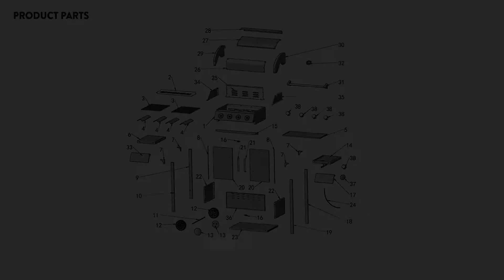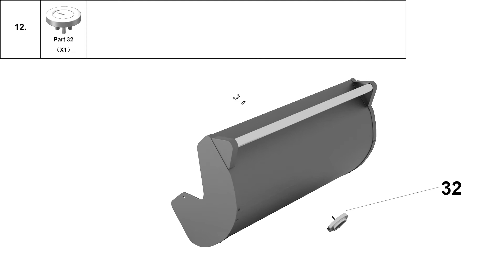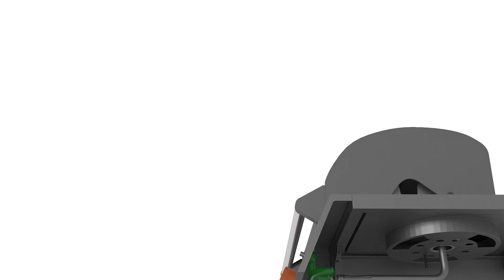GP 1040 Instructional Animation